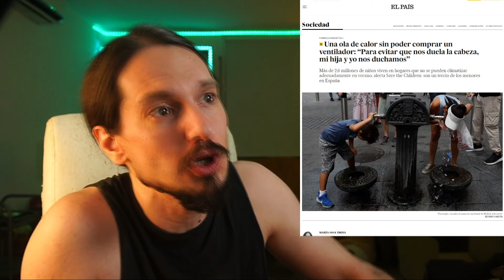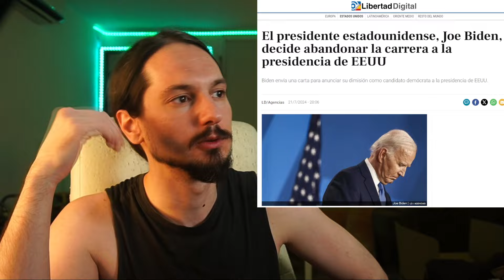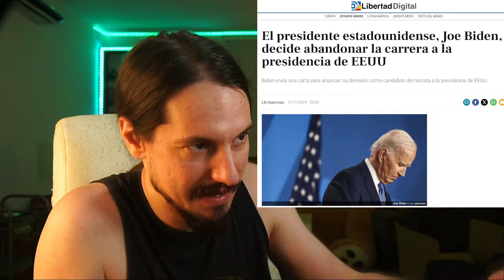JOE BIDEN - RENUNCIA a su CANDIDATURA a las ELECCIONES de EEUU 2024